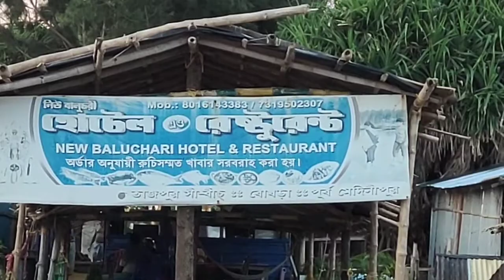Destination Tajpur | sea beach | তাজপুরের পথে | 11/10/2020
Photo shoot : VIVO S21